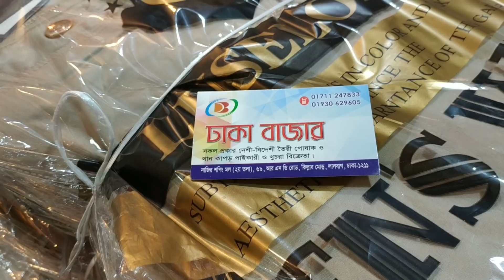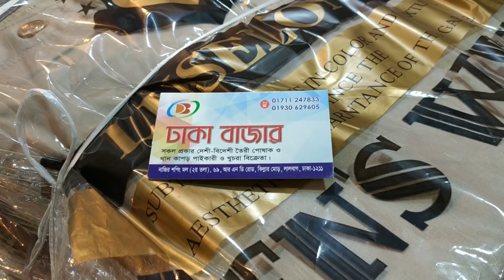আনস্টিচ আরামদায়ক ফ্রি সাইজ 3পিস প্রাইস.(3pice price).